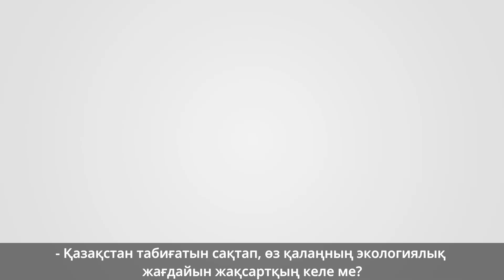Еуразиялық банктен электросамокат ұтып алыңыз